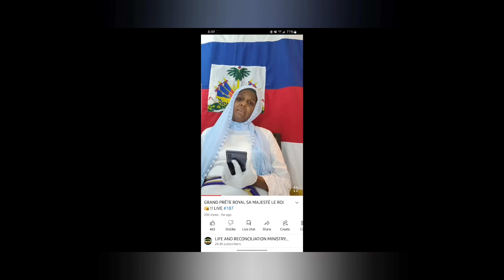DIM KISA NOU PANSE DE MESAJ SA?